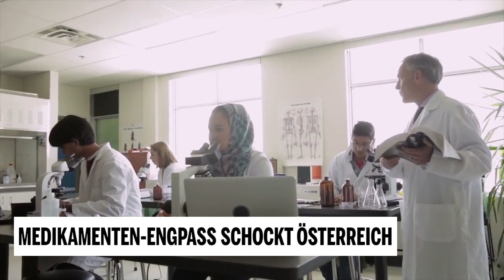Medikamenten-Engpass schockt Österreich